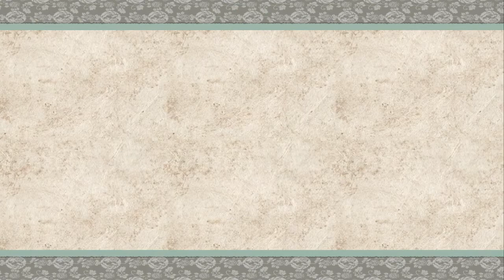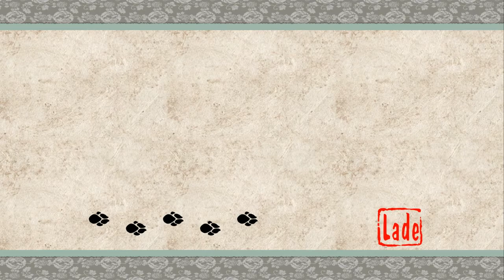Let's Play OKAMI HD - [#41] Herr Blume geht ab! (german)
Willkommen zu meinem neusten Projekt: Okami HD!

Die Welt wird von einer bösen Bestie namens Orochi bedroht, doch ein mutiger Wolf konnte mit einem Dorfbewohner diese Bestie besiegen. 100 Jahre später wird dieses Böse aber wieder frei gesetzt und unsere Sonnengöttin Amaterasu ist die einzige, die Orochi etwas entgegen setzen kann.
Okami kam damals 2006 für die PS2 raus, was ich leider verpasst habe. Daher möchte ich diesen Meilenstein mit euch zusammen kennen lernen. Für fangirling und schlecht ausgesprochene japanische Namen möchte ich mich schonmal entschuldigen!

Vielen Dank fürs Einschalten und viel Spaß mit Okami HD!